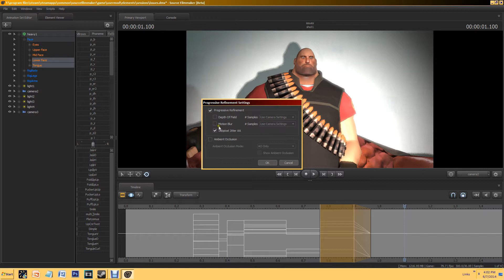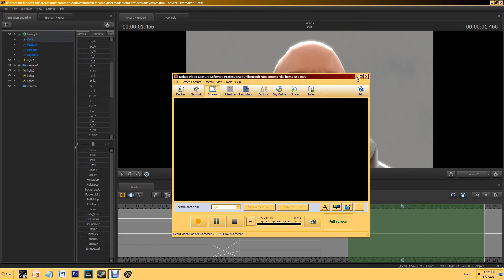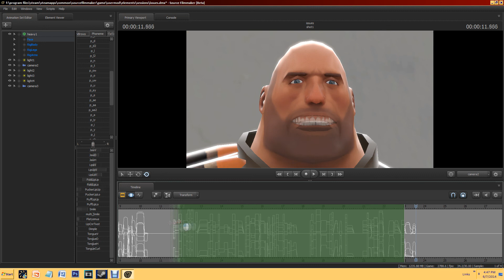(SFM) Yet Another W.I.P.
Just a speedrun of a project I am making for practice more than anything since I've gotten a bit rusty thanks to school. But school can rot in hell now. OH. The answers video will be up ASAP. So ask some more questions while you can.
 :D